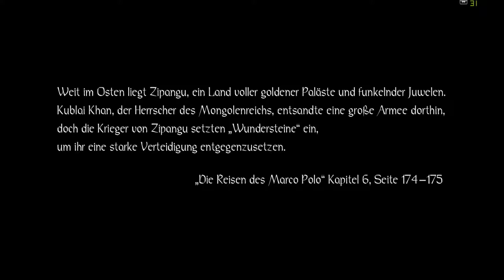Let's Play Nioh #001 [GER]